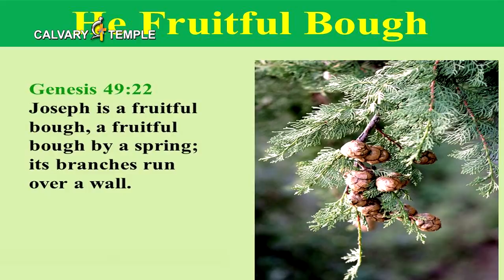Daily Promise and Prayer by Bro. P. Satish Kumar from Calvary Temple - 10-10-2017